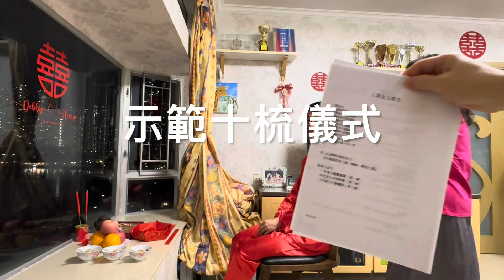《上頭儀式｜十梳》💯有幾厲害👍🏻中式婚禮🥰準備上頭物品👍🏻 Chinese Wedding Ceremony｜Hair Combing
WeChat ID: Peonylau123

新增會員頻道，會上載一些會員專屬的影片🎦

[ PayMe 打賞支持本人創作］
Tap to PayMe!